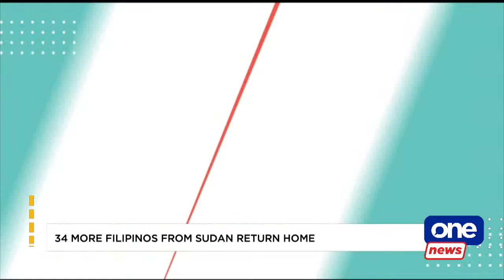ONE NEWS NOW | MAY 3, 2023 | 7 AM